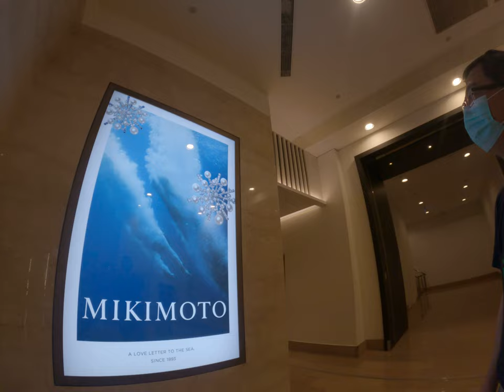原來去背去不好也是種藝術